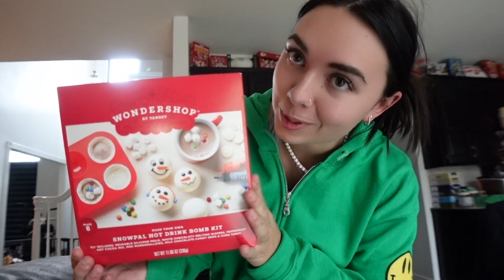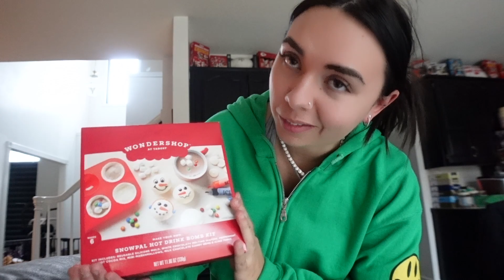DONATING A TON OF TOYS & MAKING HOT COCOA BALLS!! | VLOGMAS DAY 12!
Let me know if you guys want to see more videos like this!
Thank you for all the love and support! Comment video ideas you have❤️

& make sure to turn on your post notifications🛎 to be apart of the BernerSquad🔥